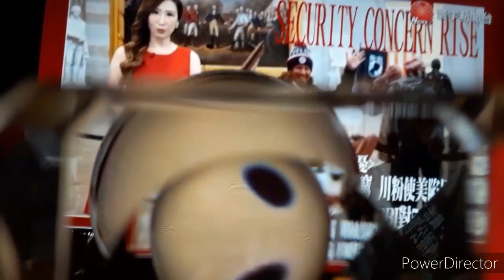January 12, 2021